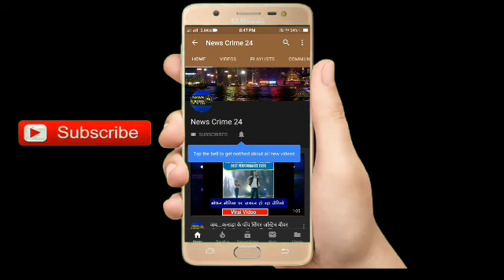Bihta में Lockdown ठेंगे पर, Hotel में हुई Sharab की पार्टी | Bihar News | News Crime 24